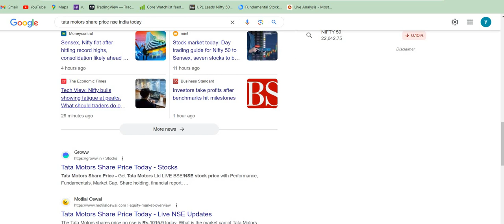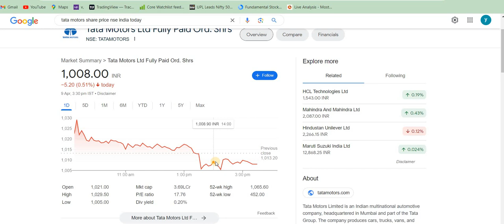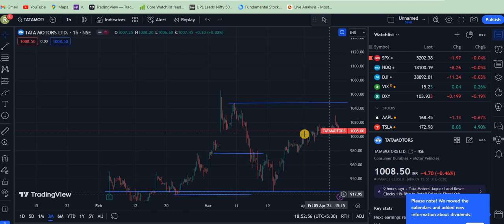TATA MOTORS SHARE BREAKOUT | TATA MOTORS SHARE LATEST NEWS | TATA MOTORS SHARE PRICE TARGET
tata motors share august 2020,
tata motors share bazar,
tata motors share buy or sell today,
tata motors share buy advice,
tata motors share news cnbc,
tata motors share forecast for tomorrow,
tata motors share future 2020,
tata motors share future prediction,
why tata motors share going up,

aarti drugs
trident share news
polycab share
share market
stock market